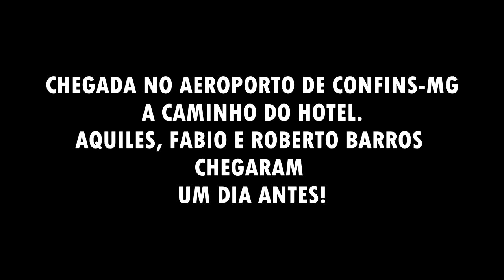Edu Falaschi - Rebirth Of Shadows Tour (REPORT Pt.01) BELO HORIZONTE - MG 08/07/2017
🎵 GD CASE - Proteja seu instrumento com estilo!

👥 Comunidade:
Faça parte da minha comunidade no Whatsapp! 📱

🎻 Instrumentos:
Baixo Ibanez SR606e 6 cordas Azul Cósmico
Baixo Ibanez SR305 5 Cordas

🎸 Guitarra Ibanez Rga Rga42Fm
Violão Fender
Case para baixos Ibanez (MB300C)

Pedal Pré-Amp Ampeg
Compressor MXR
Shure transmissor sem fio + afinador GLXD6
Pedal Pré-Amp para Violão TONEDEQ

🎤 Suportes:
Suporte de chão para 5 instrumentos
Suporte de parede Hércules
Suporte tripé

🔌 Cabos:
Cabo Santo Angelo Samurai P10
Cabo para Pedal Conector P10

🎛️ Pedalboard:
Pedalboard Mini RockBoard

🎸 Afinadores:
Afinador NS Micro Cromático Headstock D'Addario
TC Electronic Polytune 3

Laney Mini Bass NX
Laney Gabinete de Baixo Digbeth DBV212-4
Laney Combo de Guitarra LG20R 20 Watt

📹 Gravação de Vídeo:
Câmera Digital Canon EOS REBEL T7
Apple iPhone 13 (128 GB)
Câmera com Microfone Zoom Q2n-4K: Q2n-4K

💻 Configuração do PC:
Processador: Intel Core i5-13400F
Memória RAM: Kingston Fury Beast RGB 2x16GB 3600Mhz
Placa Mãe:
Placa Mãe Z690 Plus D4
SSD Kingston NV2 2X 1TB NVMe M.2
Mousepad Gamer Corsair
Mouse Gamer Redragon Cobra RGB
Monitor Gamer LG Ultragear 23.8" Full HD IPS
Placa de vídeo GTX 1660 TI

💻Notebook para edição em viagens:
MacBook Pro Apple 13 polegadas M2

🛠️ Utilitários:
Ferramentas para regulagem dos baixos
Mesa p/Escritório 2 metros de largura Preto
Cadeira Gamer ThunderX Preta
Interface De Audio Usb M-audio
Fones de Ouvido Sennheiser HD 206
Ring Light 30 cm Com Tripé e Dimmer
Kit Luz Contínua Softbox + Tripe 2m Estúdio Vídeo
Monitor de Áudio, Edifier

📚 Livros e E-books que estudei ao longo da vida:
Victor Wooten: The Language of Music and How to Speak It
Nico Assumpção e os Segredos da improvisação
Jaco Pastorius Bass Method
Bach Cello Suites for Electric Bass
Music Theory for the Bass Player
Stuart Hamm Bass Transcriptions
100 Slap Bass Grooves